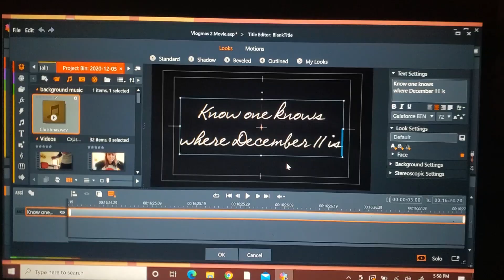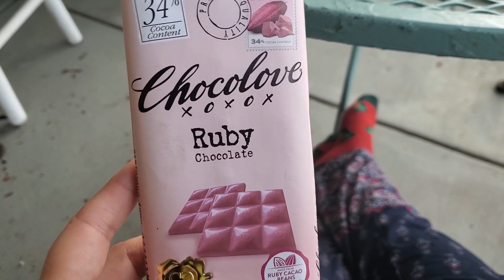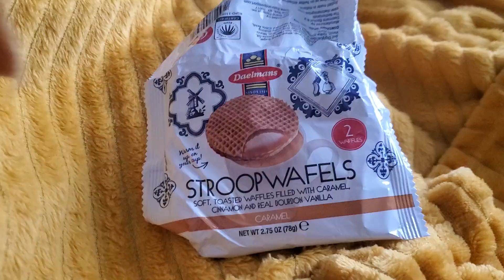Vlogmas Week Three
Week three of the vlogmas season!

Be yourself and be kind.